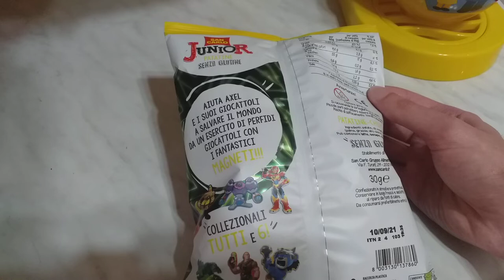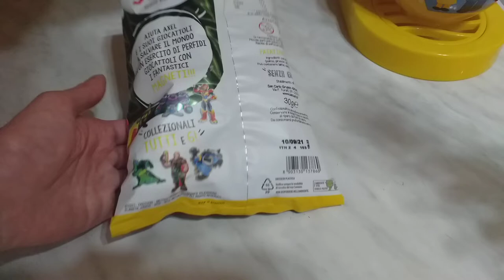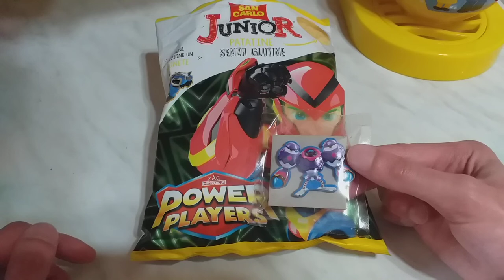Patatine San Carlo POWER PLAYERS